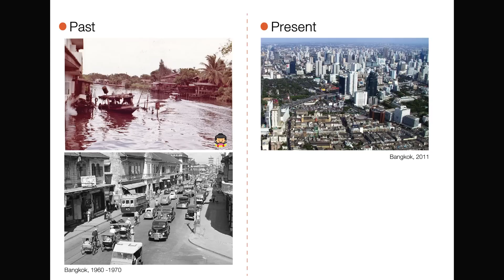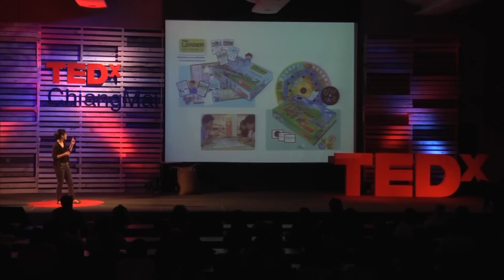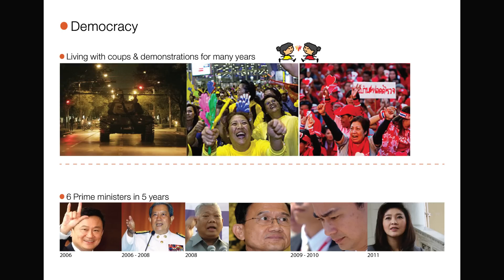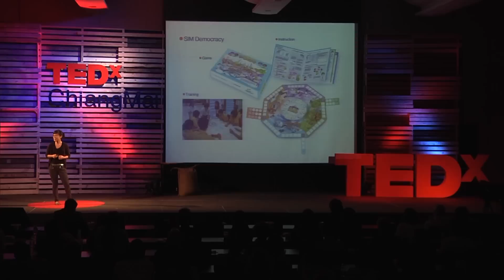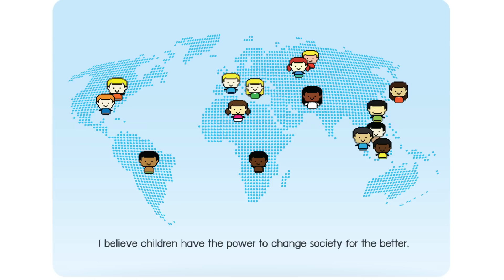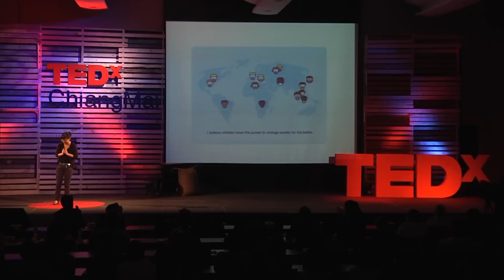Educational toys and games for smarter societies: Ruttikorn Vuttikorn at TEDxChiangMai 2013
"Educational Toys and Games for Smarter Society" "เกมส์และการออกแบบเพื่อสังคม" by Ruttikorn Vuttikorn (รัตติกร วุฒิกร) Product, Toy and Educational Game Designer (นักออกแบบผลิตภัณฑ์และนักสร้างเกมส์เพื่อการศึกษา)

A play activist, Ruttikorn Vuttikorn, is an industrial design graduate focusing on toy and educational game design. She strongly believes that every child should have equality in accessibility to quality play. This is why she has never limited her work to only designing toys & games but also includes play training among her tasks. She works both in Thailand and abroad, collaborating with different partners in order to achieve her goal. In 2008, Ruttikorn took on a fresh challenge by working with different organizations designing games that educate children to understand and solve different problems such as environmental, social and political problems. She believes the future depends on children with the power to change society for the better. She says our job is to empower them by using the right tools in "quality play".

นักกิจกรรมด้านการเล่น คุณรัตติกร วุฒิกร เป็นบัณฑิตสาขาการออกแบบเชิงอุตสาหกรรมซึ่งสนใจด้านการออกแบบของเล่นและเกมส์เพื่อการศึกษา คุณรัตติกรเชื่ออย่างแน่วแน่ว่าเด็กๆทุกคนควรที่จะมีความเท่าเทียมในการเข้าถึงกิจกรรมการเล่นที่มีคุณภาพ นั่นเป็นเหตุผลว่าทำไมเธอไม่เคยจำกัดงานของเธอแค่อยู่ในวงการการออกแบบของเล่นและเกมส์ แต่ยังรวมการฝึกซ้อมการเล่นเป็นงานของเธอด้วย คุณรัตติกรทำงานทั้งในประเทศไทยและร่วมงานกับพันธมิตรมากมายในต่างประเทศเพื่อที่จะบรรลุยังเป้าหมาย ในปีพ.ศ. 2551 คุณรัตติกรได้รับคำท้าทายโดยทำงานร่วมกับองค์กรต่างๆเพื่อออกแบบเกมส์ที่จะสอนให้เด็กๆเข้าใจและแก้ปัญหาต่างๆได้ เช่น ปัญหาทางสิ่งแวดล้อม สังคม และการเมืองการปกครอง เธอยังเชื่อว่า เด็กๆนั้นเป็นอนาคตและพวกเขามีพลังที่จะเปลี่ยนสังคมไปสู่สิ่งที่ดีกว่า หน้าที่ของเราก็แค่ให้อำนาจพวกเขาโดยใช้เครื่องมือที่ถูกต้องเหมาะสมที่เรียกว่า "การเล่นที่มีคุณภาพ"